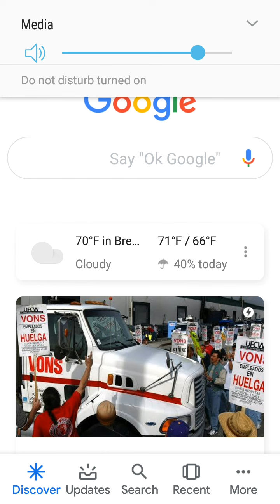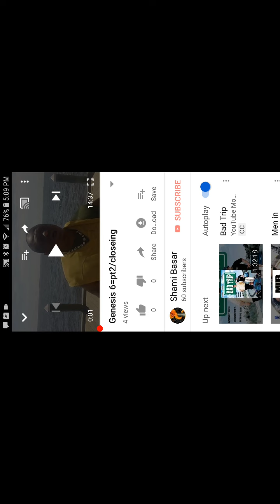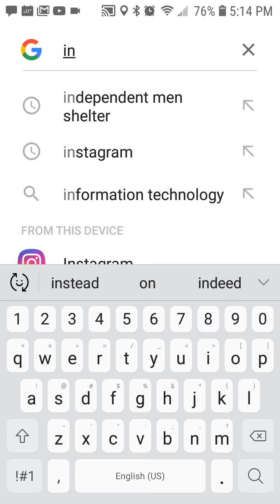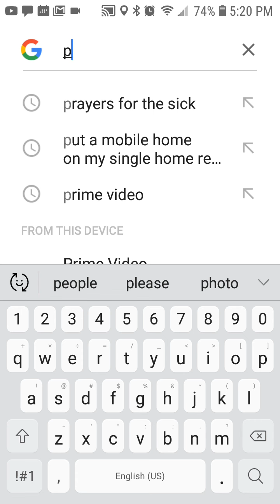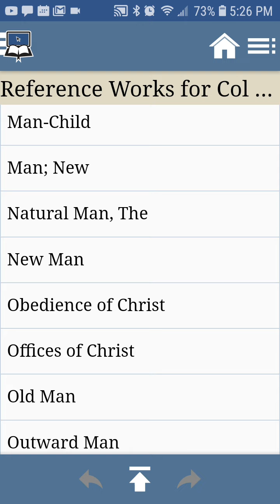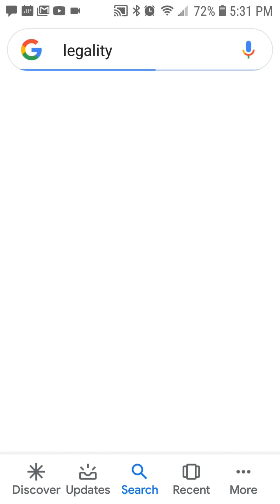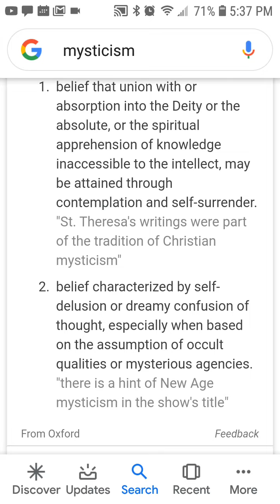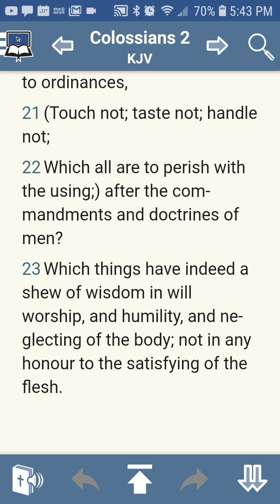5 things that endangers church